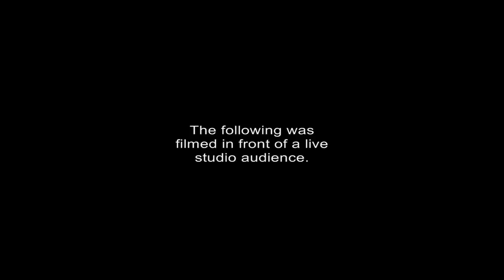NFL Best Bets Week 13 - Bagels and Locks Ep 13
SEASON RECORDS
Animal (16-21)
Snacks (23-14)